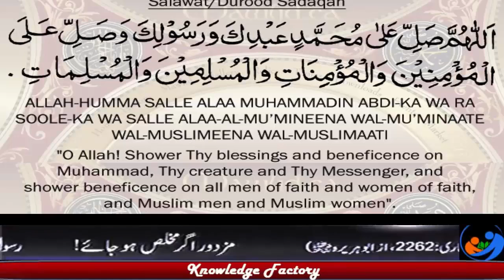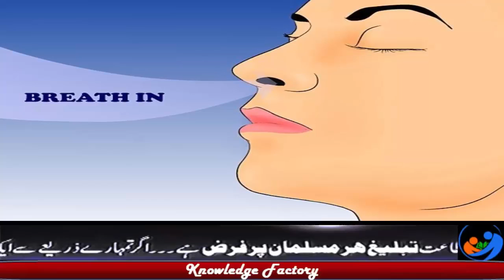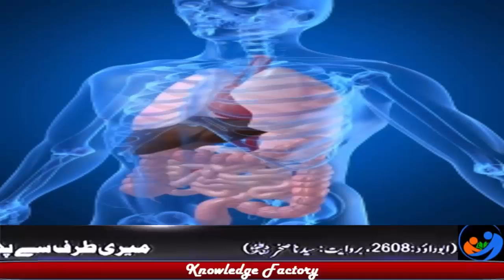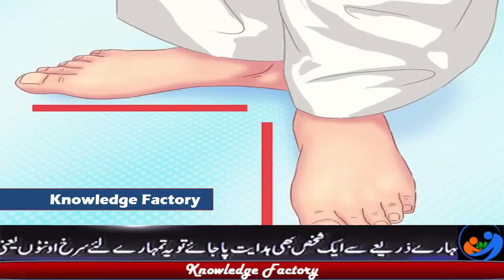Wuzu and Science با وضو رہنے کے فائدے Medical Benefit of Ablution